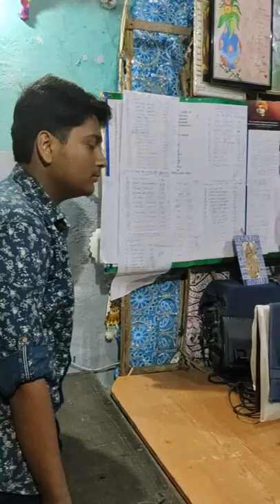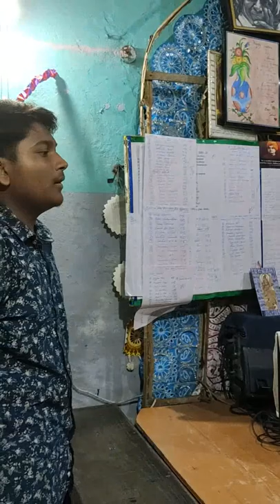Teachers' Day-19 with Class-12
Teachers' Day-2019 with Class-12